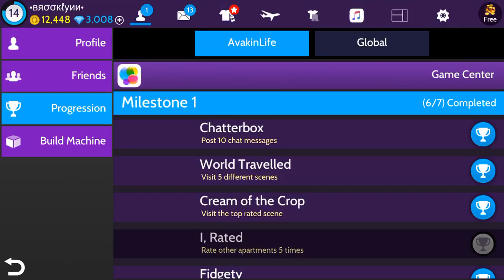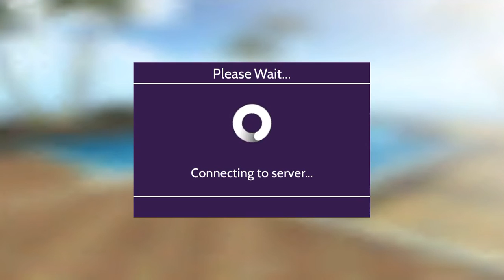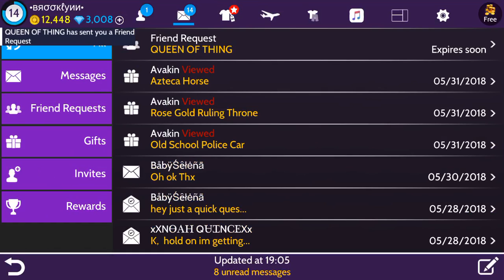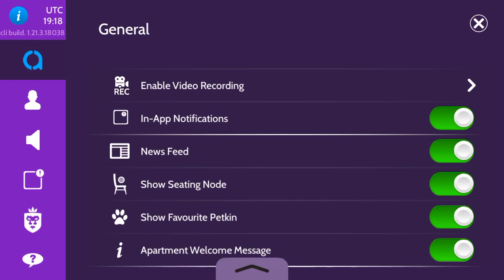Avakin Life Update Review! || Ash Ly :p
Hey Guys ! I am Ashly !
mine is purple :)
Today I am reviewing the avakin life new update!

Avakin Life is a virtual 3D game where you can chat and make friends with people around the world!
Avakin Life is available in iOS & Android

Avakin Life is free!

baii c: - ashly